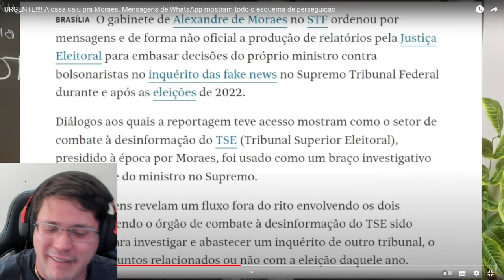URGENTE 🚨 A CASA CAIU pro MORAES - MENSAGENS de WHATSAPP mostram TODO o ESQUEMA de PERSEGUIÇÃO